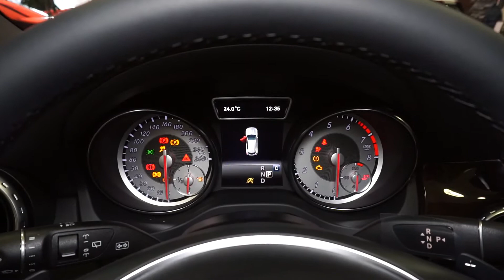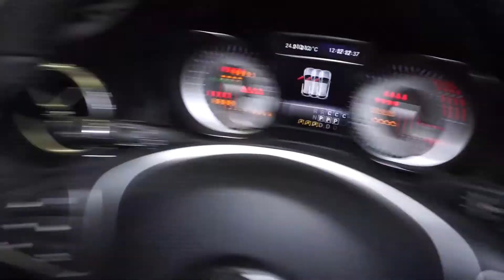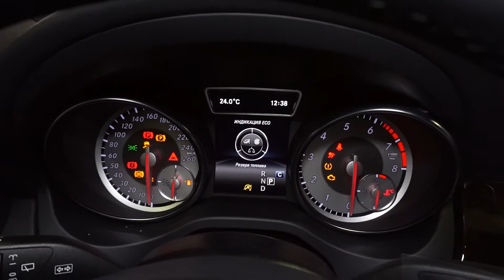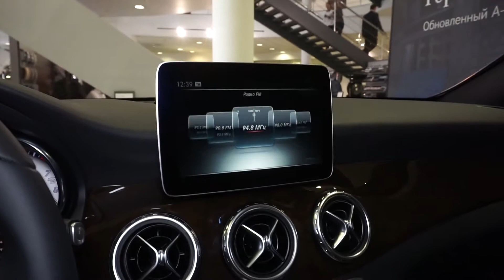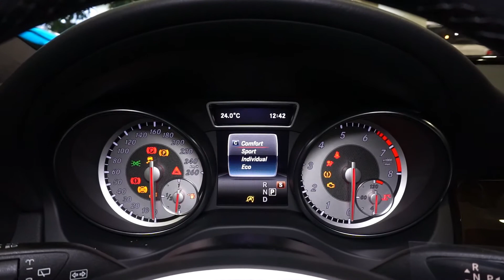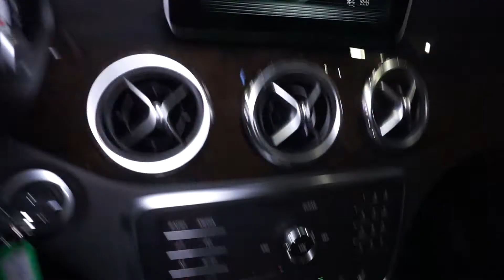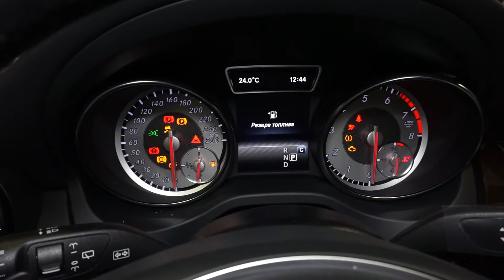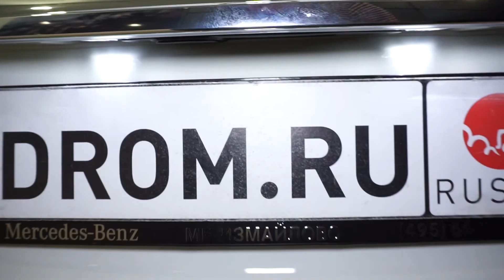Mercedes-Benz GLA-Class 2017 1.6T (150 л.с.) 2WD DCT GLA 200 Особая серия - видеообзор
Видеообзор Drom.ru: Mercedes-Benz GLA-Class 2017 1.6T (150 л.с.) 2WD DCT GLA 200 Особая серия

Мерседес Бенц ГЛА-класс 2017 1.6 турбо (150 л.с.) передний привод роботизированная коробка передач ДЦТ комплектация ГЛА 200 Особая Серия

Дополнительные опции:
 - Keyless-Start
 - Дисплей 8’’
 - Пакет интеграции смартфона
 - Камера заднего вида
 - Пакет комфортных сидений